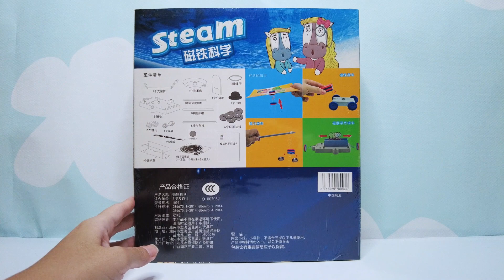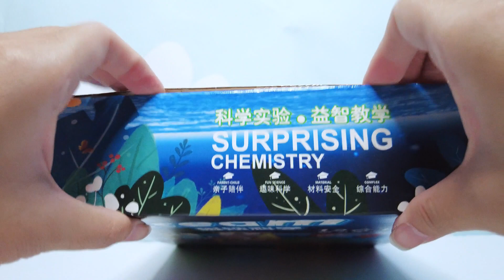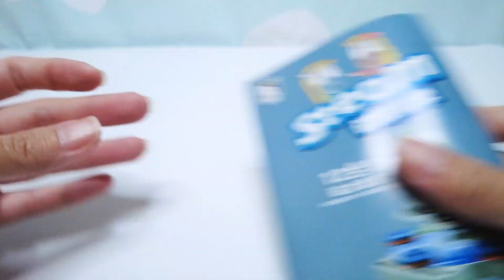Best Educational Toys, ABC, 123, Music - Magnetic Experiment Kit - Fun Science Experiment - Full Vid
Hi, welcome to Toyzmama. In this video, you will see

A magnetic experiment kit which is so much fun to play while the kids can learn the fun fact of magnetic science theory.